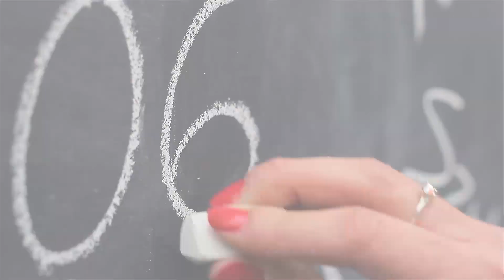WISŁA - historia warta więcej niż POZNANIA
Tym razem Wiślackie Miss wybrały się do centrum Krakowa i sprawdziły stan wiedzy mieszkańców naszego miasta na temat Wisły Kraków. Sprawdźcie, czy krakowianie są gotowi na Wielki test wiedzy o Wiśle Kraków, który odbędzie się już 28 października.